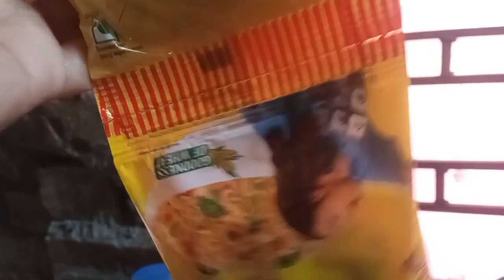⌛Hour's Ribbon🎀🎗 challenge💪।।most requested video।Debasree world ।।